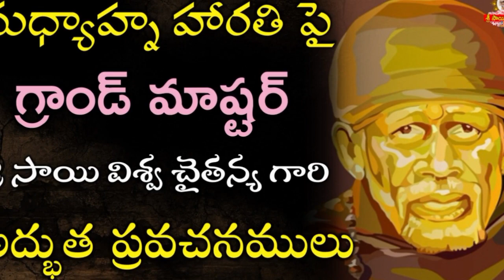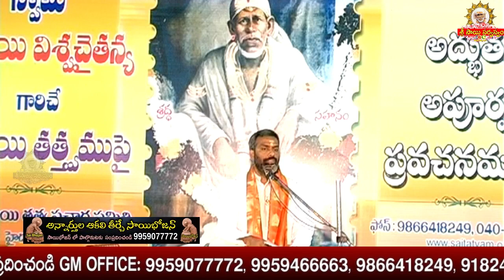ఎవరు ఎలా పూజిస్తారో ఆ విధంగా అనుగ్రహిస్తాను How to worship Sri Sai baba - Pearls of Sai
ఎవరు ఎలా పూజిస్తారో ఆ విధంగా అనుగ్రహిస్తాను How to worship Sri Sai baba - Pearls of Sai Click for Sai Raksha kavacham

goldenlotus444.